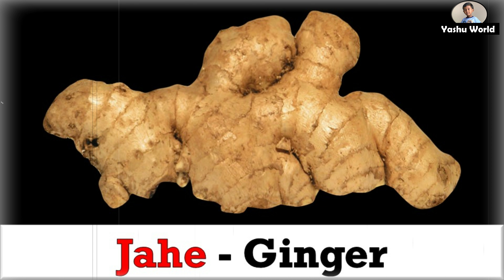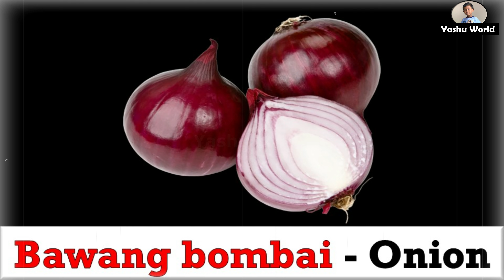Sayuran - Vegetables in Indonesian & English